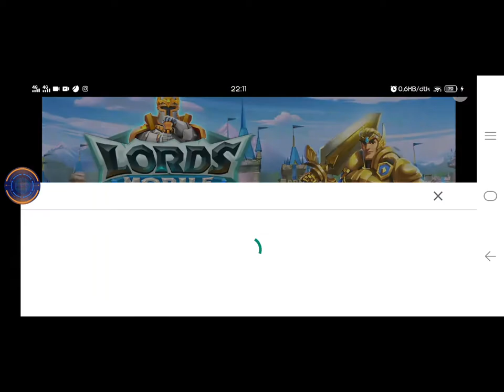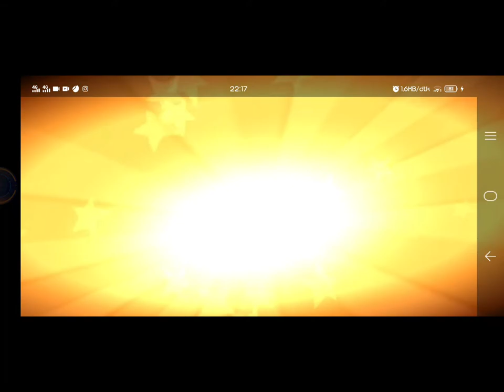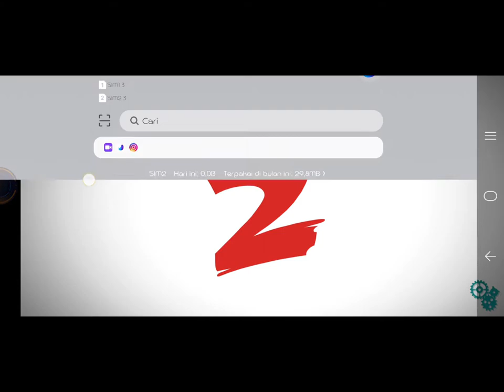ANGRY BIRD 2 - SELESAI JUGA PART 1 (BONUS DAPAT TOPI PHARAOH) - ANDROID GAMEPLAY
oke temen temen, di tower of fortune ini gw dapetin pharaoh hat buat si merah. lucu lucu gimana gitu. gw sendiri sih suka liat nya, tapi ga tau nambah attack atau ngga.

dan menariknya, gw dapet topi firaun ini dari chapter 1 lho. eh menarik ga sih? ya menurutku ini menarik pokok nya hahaha